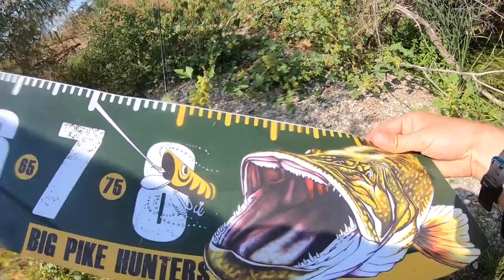МИСТЕРИОЗНИ ЩУКАРСКИ ОСТРОВИ! ЩУКИ на ОБЯД в жегата! Риболов на щука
Посетихме отново щукарските острови!
Място представлява много плитка локва с малки островчета на нея гъмжаща от щуки. Едно уникално и любимо мое място.

Taкъмите, които ползвам са:
► ВЪДИЦИ: